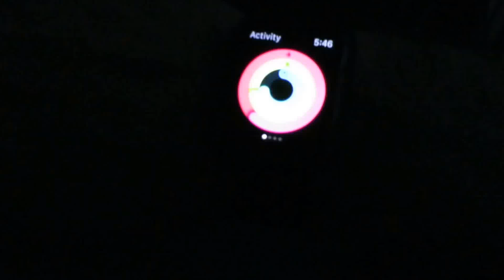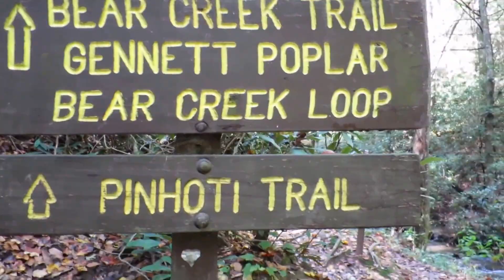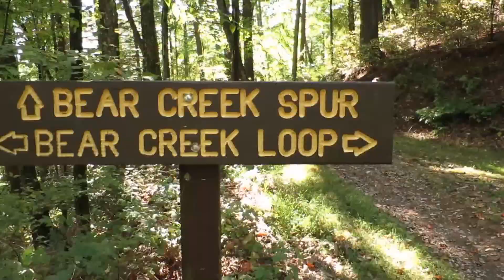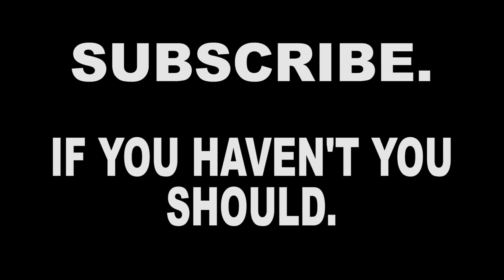BEAR CREEK HIKING (VLOG #13)